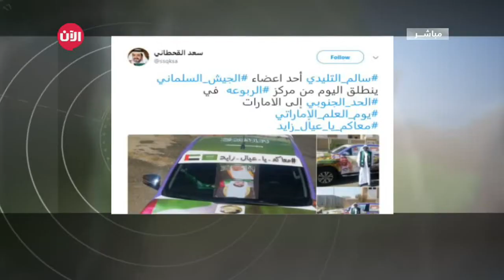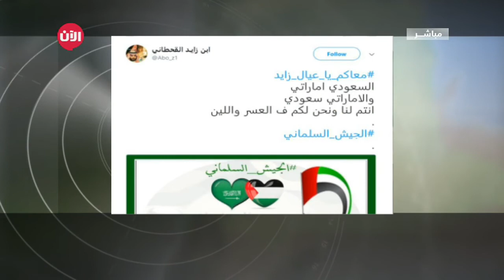الوطن_اليوم | مهنة الصيد في السعودية .. حب متوارث على الرغم من التحديات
- مهنة الصيد في السعودية .. حب متوارث على الرغم من التحديات

أنهت أمانة محافظة جدة تنفيذ 18 ممشى جديداً تتخطى أطوالها 50 ألف متر، موزعة على نطاق 14 بلدية فرعية

وقد تم تجهيزها وفق أحدث الخدمات الرياضية من بينها ممشى حديقة الشاطئ بطول 1500متر، كما يجري العمل على استكمال أربعة مشاريع لممرات المشاة تحت التنفيذ.
من جهتها أكدت أمانة محافظة جدة حرصها على تقديم أفضل الخدمات لسكان وزوار المحافظة ومن ضمنها مشاريع ممرات المشاة لتشجيع رياضة المشي والمحافظة على الصحة العامة.

- قيادة المرأة للسيارة .. استثمار المرأة في مراكز الصيانه وتعليم القيادة

استعداداً لبدء المرحلة المقبلة لانطلاقة قيادة المرأة للسيارة في المملكة، عقب اعتماد تطبيق أحكام نظام المرور ولائحته التنفيذية، واعتماد الضوابط الشرعية والنظامية، الداعية لمفهوم جديد لقيادة المركبات، حيث ستصبح قيادة المرأة للسيارة في المملكة أمراً واقعاً، خصوصاً في هذه المرحلة الجديدة من التطوير التي تشهدها بلادنا على كافة الأصعدة بقيادة والد الجميع خادم الحرمين الشريفين الملك سلمان بن عبدالعزيز، وسمو ولي عهده الأمين الأمير محمد بن سلمان -حفظهما الله ورعاهما-.

فإن الأمر يتطلب الاستعداد التام للمرحلة القادمة، بالعديد من المتطلبات التي تلبي احتياجات المرأة عند قيادتها للسيارة، ومن أهم هذه الاحتياجات: افتتاح مراكز للصيانة تديرها إناث، للحصول على خدمة تصليح سياراتهن، دون الحاجة إلى الرجال.

"صيانة وقيادة"

وعندما تقود المرأة فإن الأمر قد يتطلب إيجاد مراكز صيانة نسائية للسيارات خصوصاً في مجتمع محافظ كمجتمعنا، وبالتأكيد ستبادر العديد من القطاعات الحكومية والخاصة للاستثمار في هذا المجال، من خلال افتتاح الدورات التدريبية للصيانة الخفيفة، وفتح المراكز المتخصصة وشغلها بسعوديات أو استقدام من يتولى هذه المهمة، ومن المتوقع أن تقوم المؤسسة العامة للتدريب التقني والمهني بالأخذ بزمام المبادرة بتنظيم دورات لصيانة وتصليح السيارات والتعرف على الأجزاء الرئيسيّة للسيارة، وأنظمة القيادة في الطرق والإشارات ذات العلاقة، والصيانة الطارئة، بالتعاون مع الخبرات العالمية المتوافرة في كلياتها التقنية.

ولكن قياساً بدول العالم توقع عدد من العاملين في قطاع صيانة السيارات ألا تلعب قيادة المرأة للسيارة دوراً في ظهور ورش نسائية لصيانة السيارات نظراً لطبيعة مهنة ميكانيكا السيارات والتي تعد من المهن غير المفضلة لدى المرأة.

وافتتاح مراكز تدريب على قيادة السيارة للنساء، يعد أقل حرجاً من افتتاح مراكز لتعلم الصيانة، فقد أعلنت جامعة "الأميرة نورة بنت عبدالرحمن" منذ صدور الأمر الملكي الذي سمح للنساء بالقيادة عن عزمها إنشاء مدرسة لتعليم النساء قيادة السيارة.

ويُتوقع أن يسهم السماح للنساء بقيادة السيارات في زيادة إقبال النساء على طلب التدريب للحصول على رخص القيادة استعداداً لبدء قيادة المرأة للسيارات.

- انشاء 22 ممشى رياضي بجدة

من هذه النقطة ومن على هذا المرسى .. ومع طلوع شمس يوم جديــد ..ها هو أبو طالب يستعد ليبدأ رحلة متجددة يومية لتأمين قوته .. فعلى متن قاربه  يجوب ابــــو طالب برفقة أصدقائه عرض البحر في كل يوم بحثاً عن الاسماك التي يكتنزها البحر الاحمر في جوفه ..فالصيد بالنسبة له حرفة امتهنها وتعلمها من والده الذي قضى جُــل حياته يمارسها ليؤمن له ولإخوته لقمة الحياة حتى تحولت الى مصدر دخل مستمر

يقول  وائل ابوطالب وهو صياد سعودي:اتضح لي ان صيد السمك فيه رزق جميل وعلمني الصبر ..بسم الله شوف السنارة علقت فيها سمكه جانا رزق الان
 ويتفق محمد العطــــــار وهو  صياد وغواص على ان صيد السمك قبل ان يكون هواية فهو عشق , وصبر في نفس الوقت اول ماتنزل الخيط تحت الماء وبمجرد ما تشبك السمكة بالخيط انت بصير احساسك كله بيدك تفكيرك كله مع الخيط اول ماتسمع نبره ان الخيط علقت فيه سمكه وتسحبه لفوق وتطلع فيه السمكه شعور جدا جميل لايمكن وصفه ..
حرارة الشمس هنا عالية .. ارهاق وتعب .. انتظار طويل حتى تعلق السمكة في سنارته... رغم هذه الصعاب والتحديات .. الا ان عشق الصيد  بمثابة حب متوارث أبا عن جد عند ابو طالب لا يمل ولا ييأس .. ولعل المهنة تبدأ أحيانا من الهواية قبل أن تنطلق لتصبح مهنة، فالكثير من السعوديين  انطلقوا يمخرون عباب البحر آمليــن بأن يعودوا بصيد وفير، يبيعونه بما يوازي تعبهم..

 ويلفت الانتباه وائل ابوطالب  قائلا :لو ذقت من خيرها ورزقها ..فعلا سوف تتلذذ بالتعب والمشقة الموجودة بالصيد ..الي يذوق بركة هذا الرزق اتوقع في ناس ممكن تستغني عن الوظيفة ويتجهوا لمهنة الصيد..
Nov17 november2017